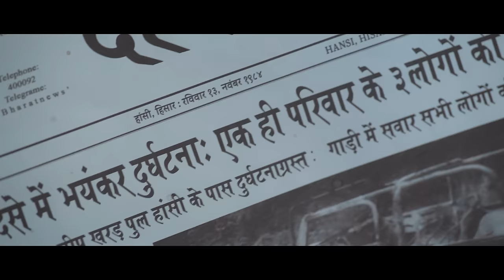THE LOST GIRL (OFFICIAL TRAILER): Panorama Studios I Prachi Bansal | Bhupesh Singh I Aditya Ranoliya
Trailer TheLostGirl OUT NOW
The film is releasing theatrically on 5th April 2024

to Ladies & Gentleman Taiyar ho jayiye aapki favourite "Lost Girl" ko Dekhne ke liye"
"Experience the story of a lost girl in her own words, filled with suspense, mysteries, and betrayal. Witness the twists and turns of her journey as she strives to find her way. Explore the captivating tale at a cinema near you."
Story of "The Lost Girl" is based on the brutal 1984's Delhi Sikh riots. "Inspired From a True Incident"

ADITYA RANOLIYA PRESENT
AN ADMAKE INDIA MEDIA PVT. LTD. &
AR FILMS PRODUCTION

Film Credits:
Written, Directed & Produced By:  Aditya Ranoliya

Producer:   Admake India Media (P) Ltd., AR Films, AR Studios
2nd Unit Director: Prabhat Thakur
DOP: Farooque Khan
Music Director & Composer: Veivek Asthaana
Artist: Prachi Bansal, Aronica Ranoliya, Bhupesh Singh, Poonam Jangra, Raveesh Singh, Raman Nassa, Naveen Nishad, Shekhar Yadav, Suman Rani Sen, Akshay Mishra, Neeva Malik, Jagdish Saini, Pragya Kaushik, Sunil Bharti
Costume Designer: Simi Ranoliya
Screenplay: Aditya Ranoliya & Jay Shankar Prasad
Associate Director: Amit Baranwal
Assistant Director: Parag S Javalkar
Line Producer: Jagdish Saini, Sunny Ranoliya
Production Manager: Mahaveer Ranoliya
Art Direction & Production Design: Admake India Media Pvt. Ltd.
Assistant Art Director: Shashwat Gupta, Deepak Kashyap
Editor: Arvind Akhilesh Shukla
Sound Designer: Vikhyat Paniyadi
Makeup: Smriti Dutta
Lyrics: Apoorva Ashish, Aditya Ranoliya
Executive Producer: Priyanka Saini
Publicity Design: Admake India Media Pvt. Ltd.
Post Production: Maverick Post Studios
Maverick Studios Director: Ashutosh Upadhyay, Vinay Shinde, Saranjit Singh Kohlan
Post Superviser: Aan Singh Koshyari
VFX Superviser: Gopal Ray
Animal VFX: Ravindra Vithal Bhosale, Framestorm VFX Studios Pvt. Ltd.
Di: Badrul Hassan
Re-Recording Mixer: Vikhyat Paniyadi, Mayur Agam
Trailer & Post Ad: Sunny Ranoliya
Social Media Handle: Meraseo, Pragnesh Tavadia
PR Agency:  Fame Media (Wasim Siddique - Nazma Shaikh)
Marketing Director:  Abhishek Sood (Tug of Toonz)

Distributed By: Panorama Studios International Ltd.